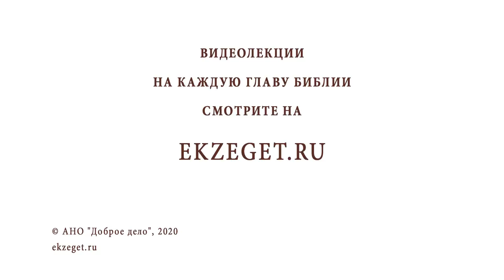Преподобный Иоанн Лествичник. Лествица в рай. Священник Валерий Духанин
В сегодняшнем видео в 4-ю неделю Великого Поста со священником Валерием Духаниным вспоминаем о Преподобном Иоанне Лествичнике и затрагиваем следующие темы:

🔸Прочитывать Лествицу в Великий Пост
🔸Ветхозаветный прообраз лестницы Иоанна.
🔸Соединяющая земное и небесное.
🔸Высокая нравственность праведного Иоанна.
🔸Послушание - высшая степень смирения.
🔸Молитва спасает жизнь.
🔸Написание Лествицы святым отцом.
🔸Невозможность одновременно служить Богу и греху.
🔸Самое сильное оружие на земле и на небе.
🔸Злые помыслы и козни лукавого.
🔸Порядок во всем.
🔸Бог на первом месте.
🔸Настрой на молитву.
🔸Почему Бог не отвечает на наши мольбы?
🔸Господь нас смиряет.
🔸Идолы тщеславия.
🔸Смиренное служение близким.
🔸Бог кроткого не оставит в беде.
🔸Понуждать себя к труду.